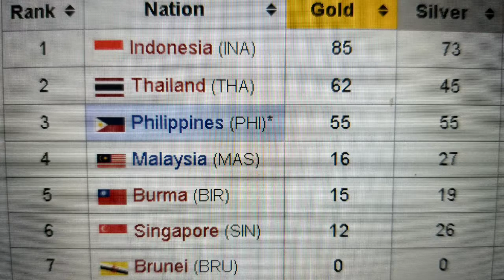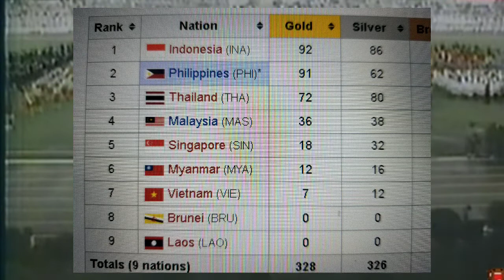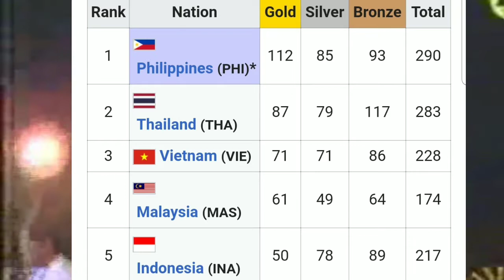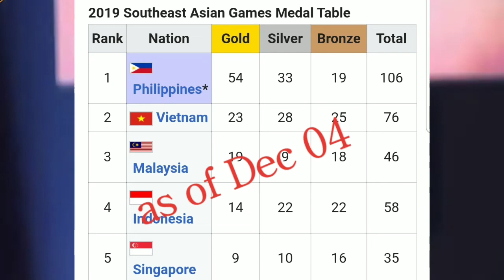PHILIPPINES: BEST SEA GAMES OPENING IN THE PHILIPPINES